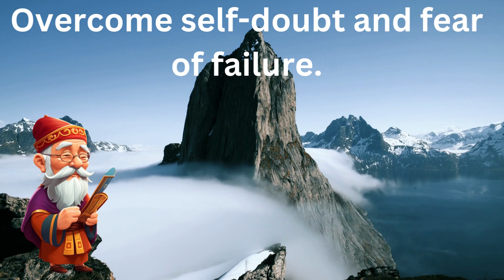If you can dream it,...do these things to make your dreams come true, motivational quotes,